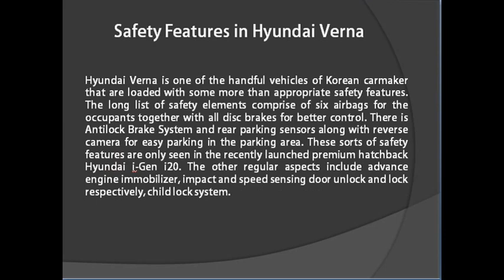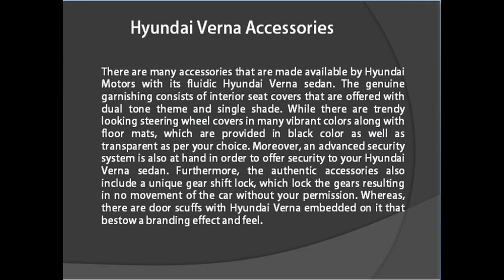2015 Hyundai Verna Facelift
Hyundai Verna Fluidic has got all vibrant features and power packed performance that its segment lacks, a complete package was always missed in this price range where Verna falls.For more information